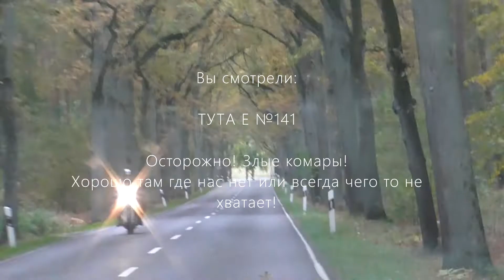Осторожно! Злые комары! Хорошо там где нас нет или всегда чего то не хватает! ТУТА Е №141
Жизнь в деревне! Злые комары! Осторожно! Хорошо там где нас нет или всегда чего то не хватает! ТУТА Е №141 Доктор Кyкин понял, что жизнь в деревне не для него по причине злых комаров. В то же время комиссар Фон Бок и инженер Леликов понимают, что готовить не умеют! И что же теперь?